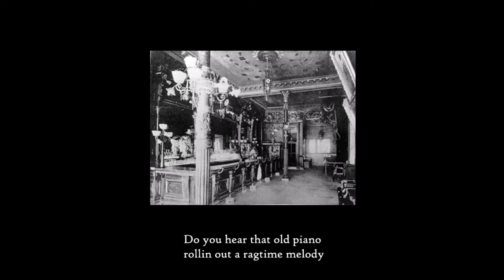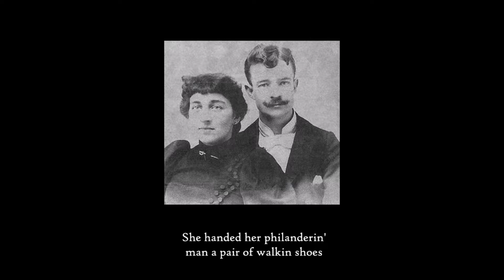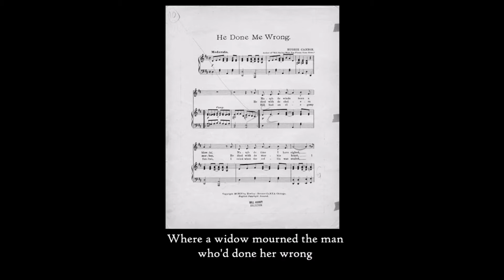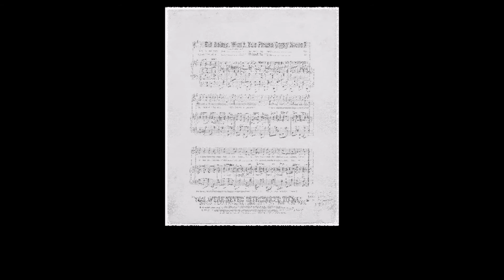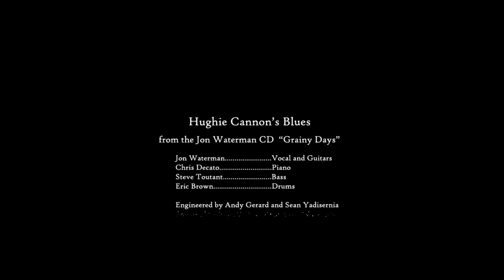Hughie Cannon's Blues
A song revolving around the life and death of Tin Pan Alley songwriter Hughie Cannon.